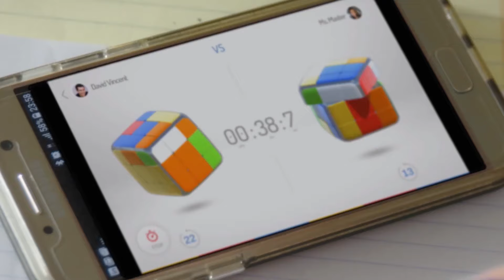Intro Video (1 min.)